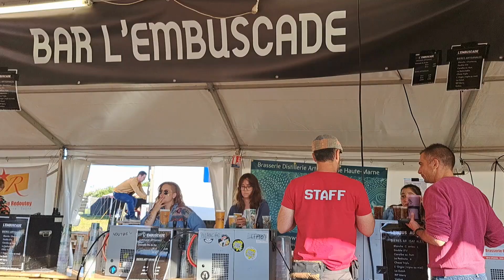Festival du Chien à plumes 2023 : les 25 ans (jour 1- vendredi 4 août 2023)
Reportages au 25e festival de musique du Chien à plumes, vendredi 4 août 2023, à Villegusien-le-Lac (Haute-Marne).